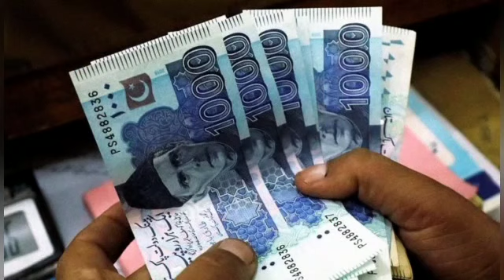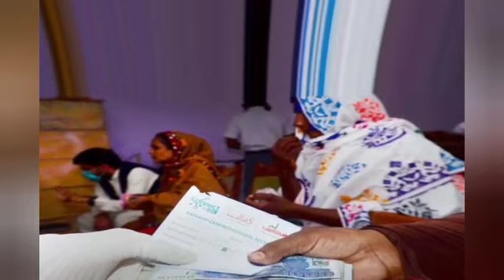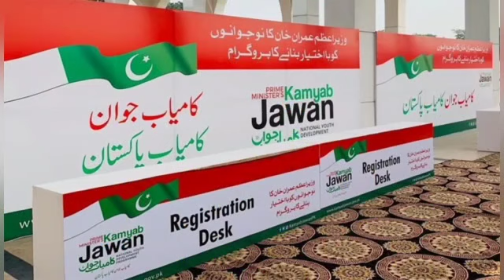ے5771 پر میسج کر کے قرضہ حاصل کرنے والوں کو ریپلائی نہی آ رہا وجہ جانئیے || Kamyab nojwan program